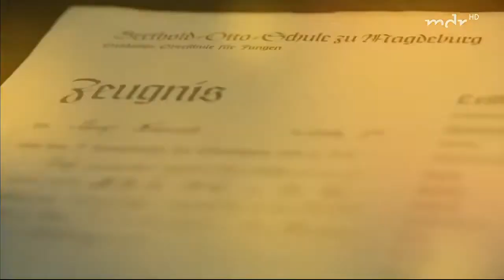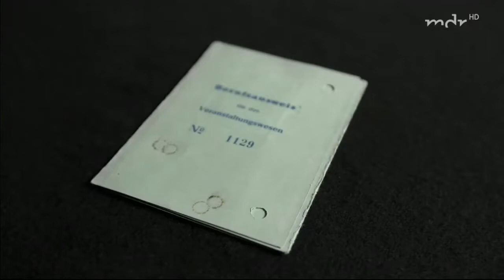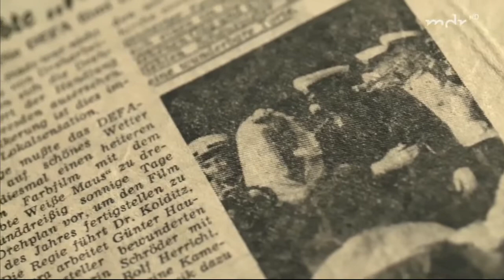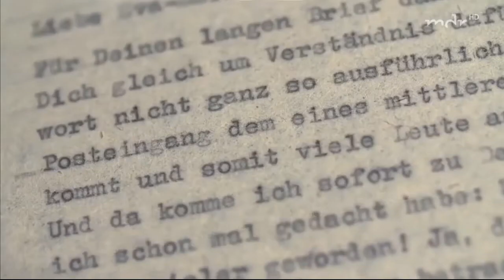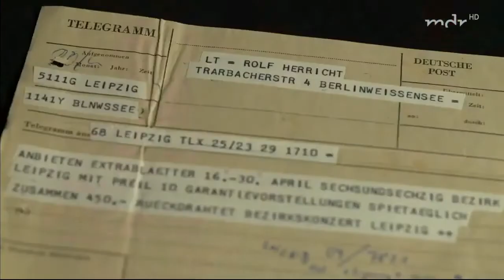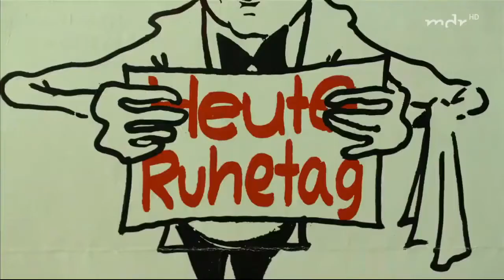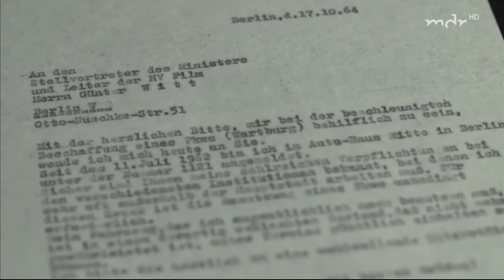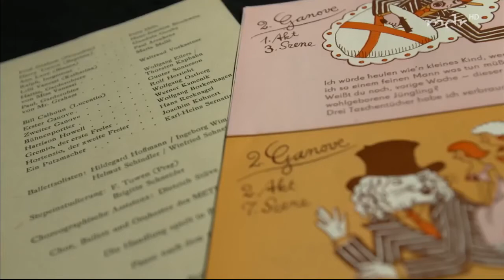Legenden - Ein Abend Für Rolf Herricht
Zum 90. Geburtstag von Rolf Herricht. Der Schauspieler Rolf Herricht kämpfte in seinen Rollen immer gegen die Tücke des Objekts, die der Alltag mit sich bringt. Rolf Herricht ist ein Ausnahmetalent, einer der seltenen großen Komödianten. Am 5. Oktober 2017 hätte er seinen 90. Geburtstag gefeiert. Die Dokumentation zeigt Rolf Herricht in seinen besten Rollen. Bislang unveröffentlichte private Briefe und Erinnerungen von Familienangehörigen, Kollegen und Freunden an ihre gemeinsamen Erlebnisse mit Rolf Herricht lassen aber vor allem den Mensch hinter der Rolle erkennen.